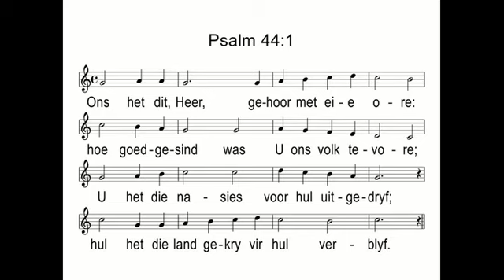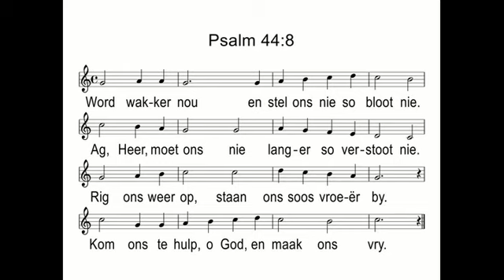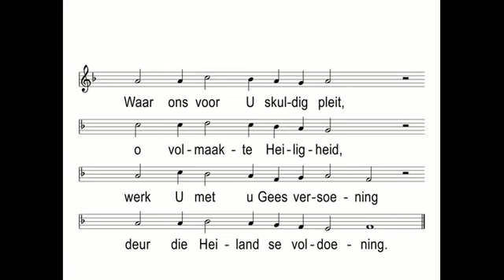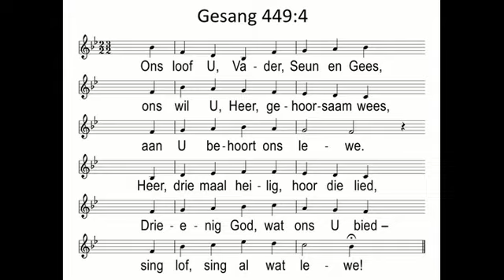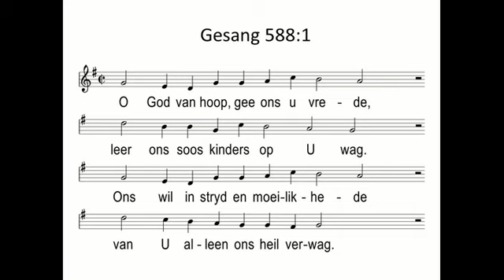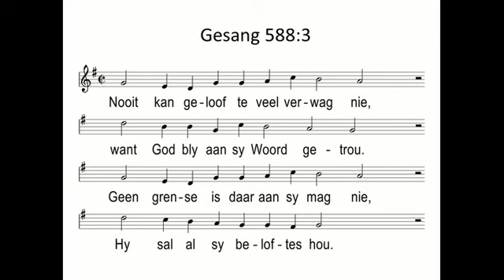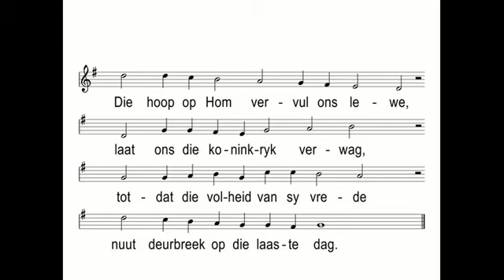Premiermyn 2020 02 09 Dr Johan Otto Romeine 4 v 1 12